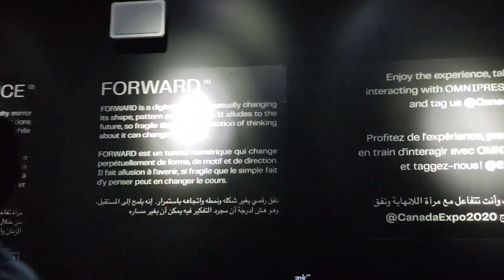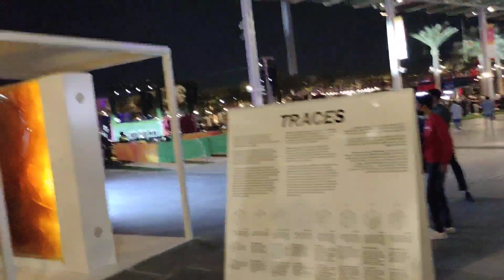Unforgettable Expo 2020 Dubai Gala Experienced